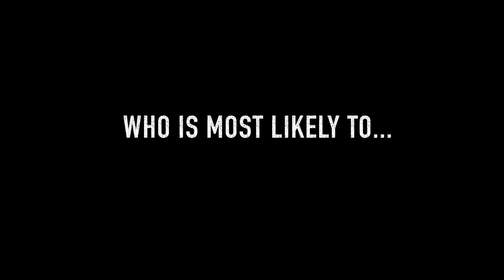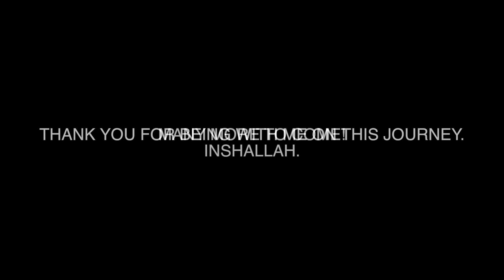WALIMA DAY Part 2 - DhoomBros (ShehryVlogs # 120)